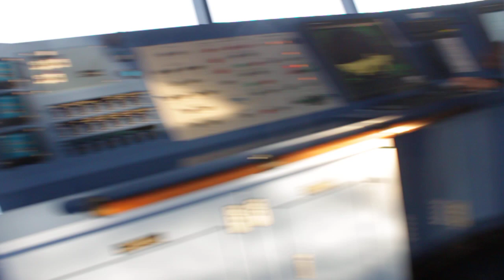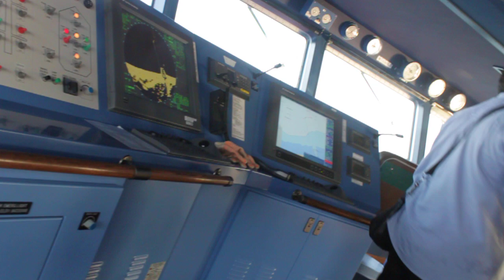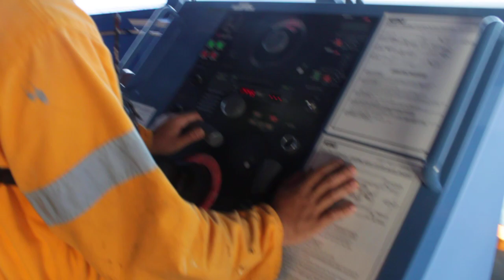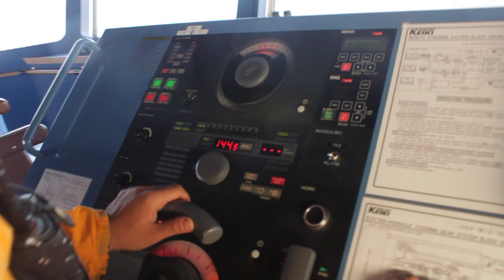entrando a coatzacoalcos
maniobra de entrada de barco a el puerto de coatzacoalcos... gran trabajo de port pilot y capi corroy...